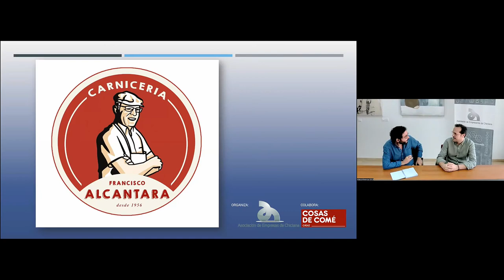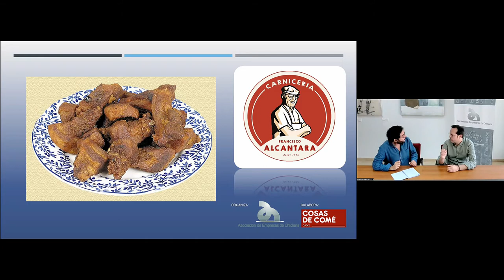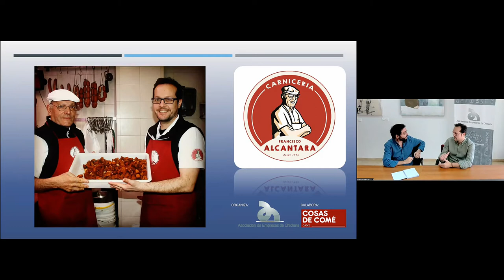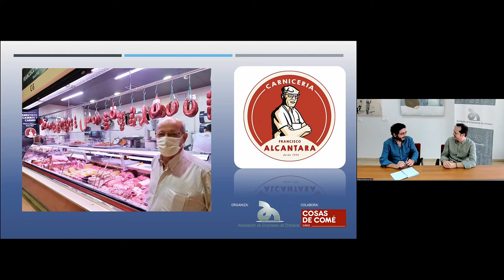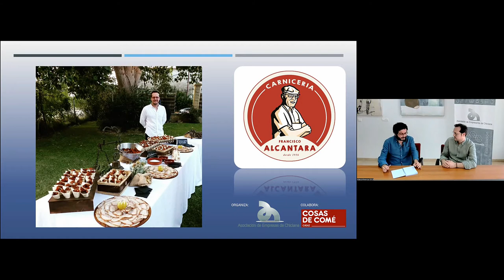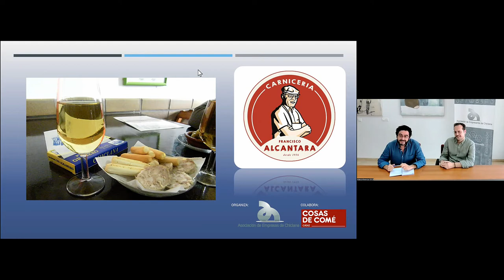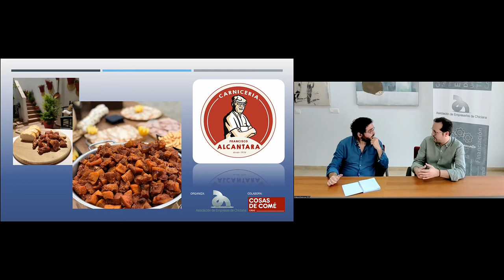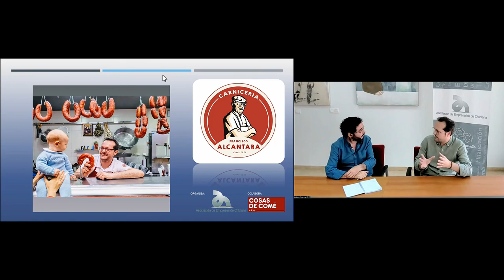WEBINAR LOS PRODUCTOS CARNICOS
La Asociación pone en marcha un Ciclo de Jornadas formativas en formato On-line (Webinars) específico del sector agroalimentario, dotado de alto valor y contenido, apoyado en la experiencia de la Confederación de Empresas de la Provincia de Cádiz, dirigido al tejido empresarial y social interesado en profundizar en los productos de nuestra ciudad.
Par ello, contaremos con la participación de «Cosas de Comé» de la mano de Pepe Monforte y con la participación de los productores locales que contarán sus experiencias, características del producto, formas de comercializarlo y distribuirlo, entre otros.

Desde la Asociación de Empresas de Chiclana apoyamos cualquier iniciativa que permita trasmitir un mayor conocimiento de las características organolépticas de los productos, las diferentes formas en los que nos los podemos encontrar, sus formas de utilización y consumo, las opciones que ofrece de cooperación empresarial y conocer la diversidad de los diferentes mercados existentes en este sector. Somos conscientes de la importancia y valor de los productos de nuestra tierra, que con tanto mimo son fabricados por nuestras empresas que hace que cada día más nuestros productos sean reconocidos por el público foráneo y los vecinos de los municipios cercanos.  Este Ciclo de Jornadas Formativas “Webinar” se desarrolla en cuatro bloques, según el producto agroalimentario que vamos a dar a conocer de gran relevancia y reconocimiento a nivel local bajo el slogan “Pon Chiclana en tu Mesa”.

Comenzamos este Ciclo con los productos cárnicos «La Butifarra y el Chicharrón» donde contaremos con la participación de la empresa «Carnicería Francisco Alcántara».